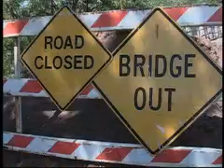Rural Economic Development Initiative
REDI, A bipartisan program aimed at revitilizing Oklahoma has inpired several bills . Dale Dewitt, (R) House Ag Chair talks about the programs goals. Also an Interview with Wes Watkins.